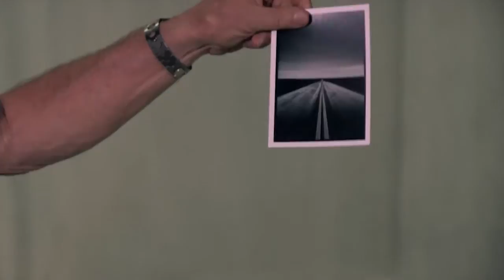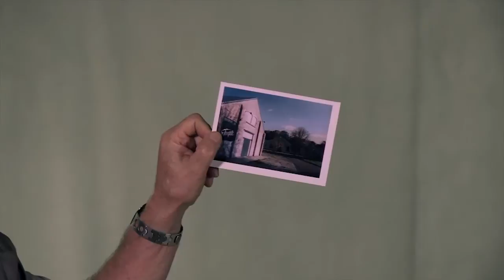Portraits à la carte - Philippe Adrien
La passion du théâtre est aussi sur les réseaux:
Rejoignez-nous !

Découvrez notre portrait à la carte de Philippe Adrien, metteur en scène de L'école des femmes.